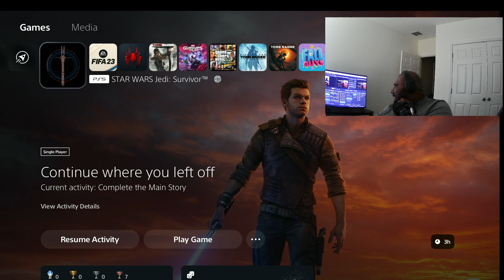Star wars Jedi Survivor Part 5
I know its been months since this game came out but Honest to god dont have a clue about the story never played anything only about the game never have read it played the firs one love it few years back so exited to get into this one.